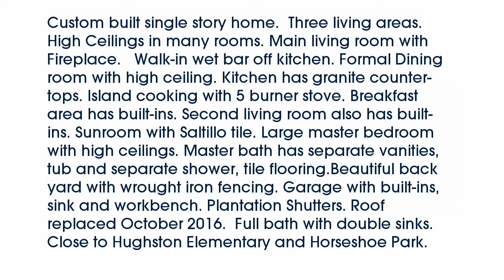Real estate for sale in Plano Texas - MLS# 13744582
2309  Fountain Head Drive
Plano Texas 75023
MLS# 13744582

2309  Fountain Head Drive
Plano Texas 75023
MLS# 13744582

Custom built single story home.  Three living areas. High Ceilings in many rooms. Main living room with Fireplace.   Walk-in wet bar off kitchen. Formal Dining room with high ceiling. Kitchen has granite counter-tops. Island cooking with 5 burner stove. Breakfast area has built-ins. Second living room also has built-ins. Sunroom with Saltillo tile. Large master bedroom with high ceilings. Master bath has separate vanities tub and separate shower tile flooring.Beautiful back yard with wrought iron fencing. Garage with built-ins sink and workbench. Plantation Shutters. Roof replaced October 2016.  Full bath with double sinks. Close to Hughston Elementary and Horseshoe Park.